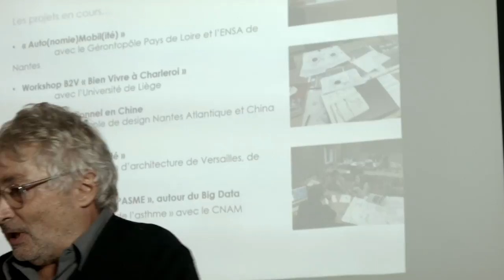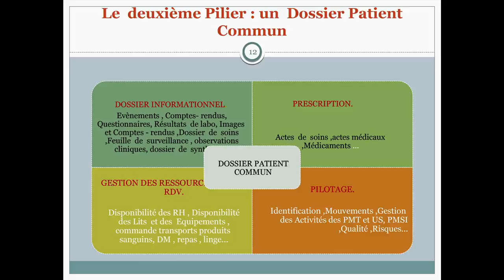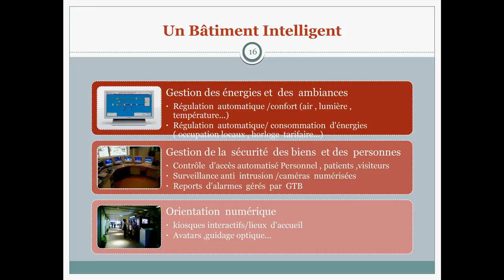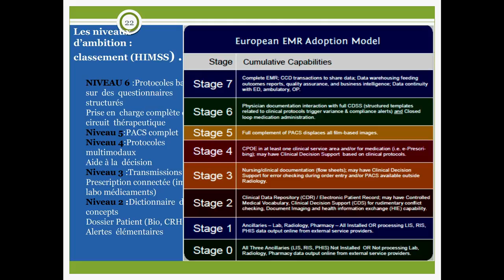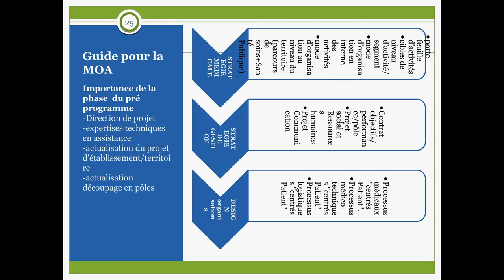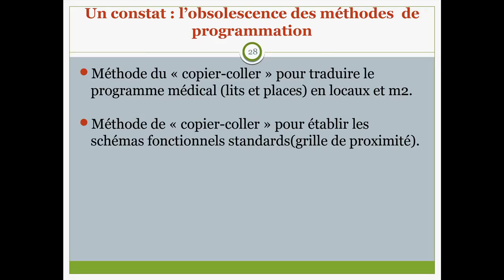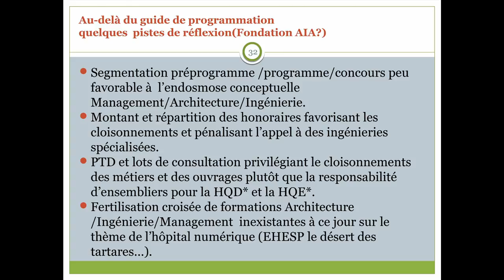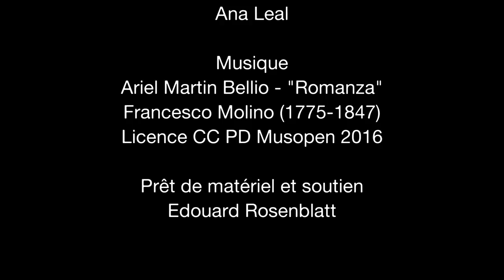Rendez-vous de la Fondation AIA 11 octobre 2016 : Louis OMNES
CONCEVOIR ET CONSTRUIRE UN HOPITAL NUMERIQUE

Expert-Conseil en Design de l’Hôpital Digital, Docteur en Sciences Economiques, Diplômé de l’Ecole Nationale de Santé Publique, Louis OMNES a une longue et riche carrière de directeur d’hôpitaux. Il est chargé, entre 1993 et 2003, de la conduite de l’opération de restructuration hospitalo-universitaire (fermeture de Broussais, Laennec et Boucicaut) finalisée sur l’ouverture de l’Hôpital Européen Georges Pompidou dans le XVème arrondissement de Paris, hôpital numérique par conception. De 2003 à 2008, Directeur Exécutif du Groupement Hospitalo-Universitaire de l’Est Parisien (AP-HP).
Depuis 2008 Louis OMNES est Consultant en Stratégie Médicale et en Stratégie IT sur de nombreux projets en France et à l’étranger.
Il est également Directeur pédagogique du Master de Gestion et d’Economie de la Santé (CNAM), Maître de Conférences à l’ENA, chargé d’enseignement dans différents établissements (IEP de Paris, Ecole Centrale, ESSEC, EHESP, Facultés de Sciences Economiques de paris et Rennes…).